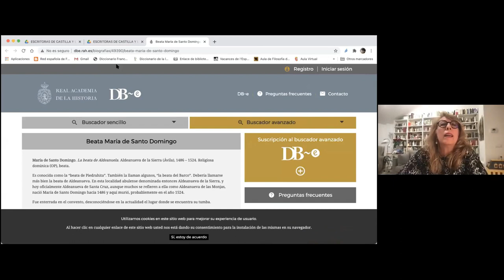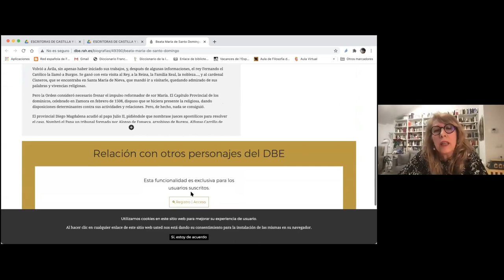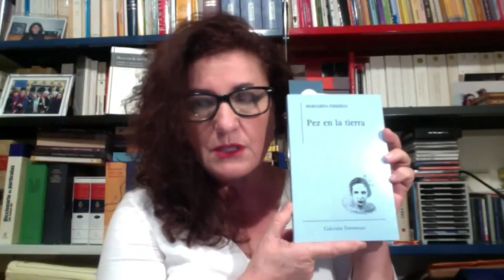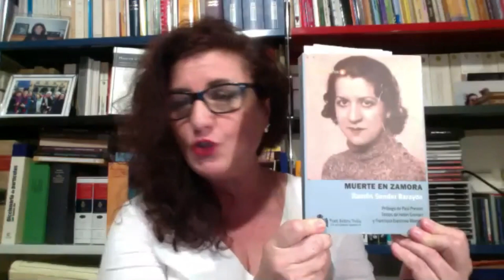Presentación del Mapa de Escritoras de Castilla y León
Presentación del "Mapa de Escritoras de Castilla y León” de la Asociación El legado de las mujeres. 11 de marzo de 2021. Organizado por el Centro Documental de la Memoria Histórica.